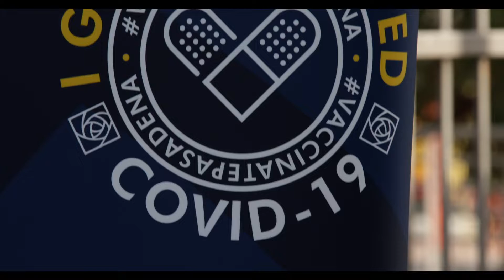Vaccinations for Students Ages 5-11